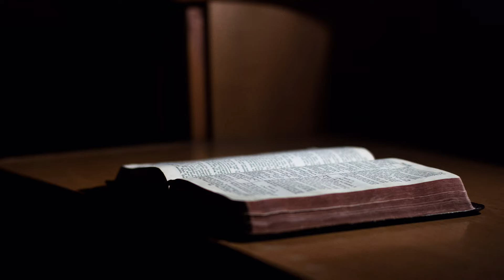2 Knjiga Dnevnika glava 31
Trideset prva glava Druge Dnevnika govori o caru Jezekiji i organizovanju sveštenika za službu i o sakupljanju priloga za službu.